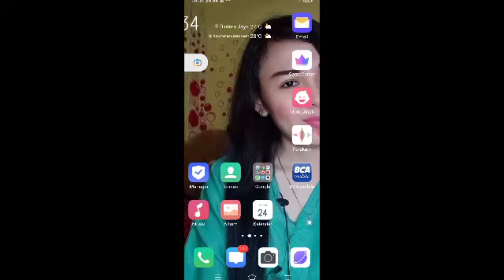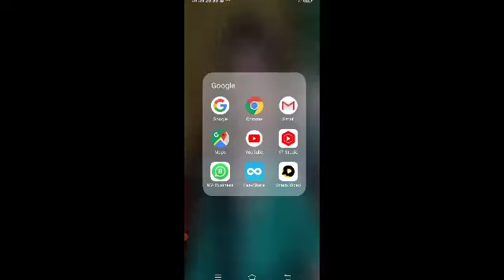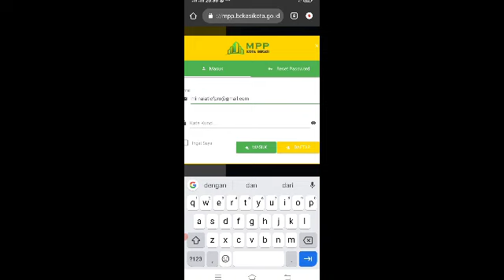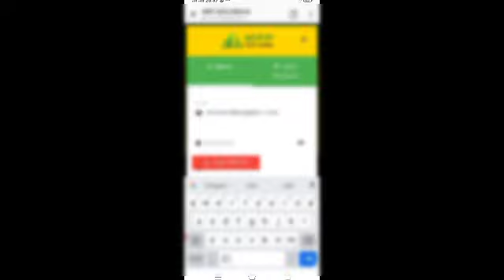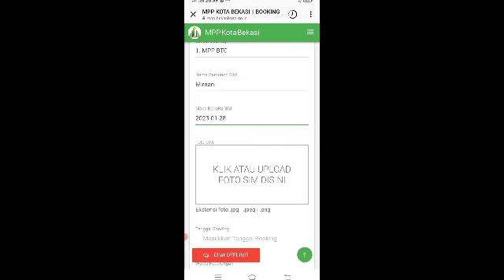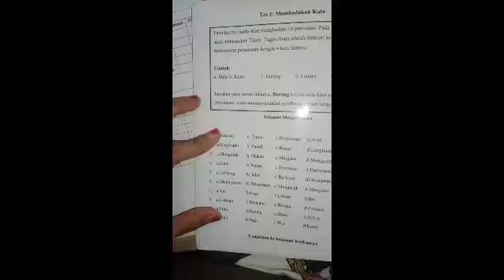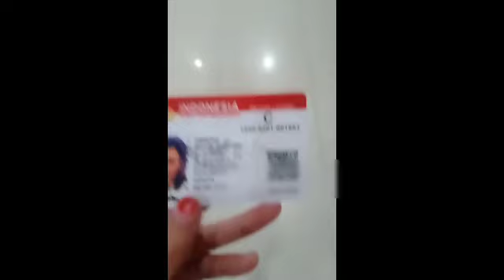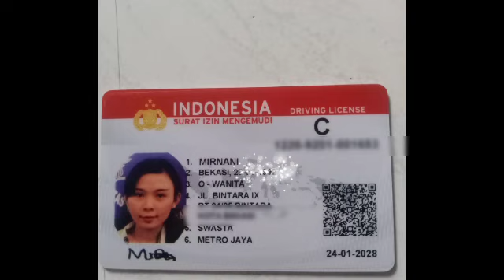CARA PERPANJANGAN SIM C ONLINE DI MPP KOTA BEKASI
Nah di video kali ini aku akan kasih tips
Tentang cara booking antrian online perpanjang SIM agar mempermudah kalian karena proses sistem online dan pelayanan dimpp kota Bekasi banyak banget,pengurusan stnk,BPKP,paspor,KTP,SIM dll

Jadi harus sabar terlebih kalian pasti harus daftar online langsung di tangani dengan baik cukup satu jam langsung jadi

Biaya pendaftaran SIM C : 75 ribu
Biaya kesehatan : 35 ribu
Biaya piskotes SIM : 60 ribu

Siapkan dana 200 ribuan

Selamat menonton semoga membantu ✨

Jl.HM .Joyo Martono no 50 RT 003 RW .021 ,Margahayu ,Kec Bekasi Timur, Kota Bekasi Jawa Barat 17113

Mal btc 2 lantai G di depan bioskop CGV

TUTORIAL BOOKING ANTRIAN SIM C DI MPP KOTA BEKASI,